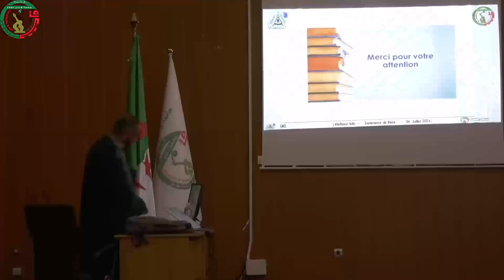02 soutenance 01 04 07 2024debat